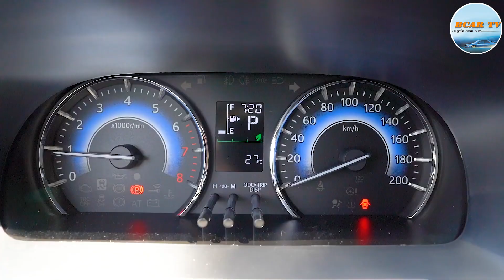Lép Vế Trước Đối Thủ, Toyota Rush Giảm 35 Triệu, Còn 633 Triệu Đồng, Đáp Trả Mitsubishi Xpander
Trân trọng!